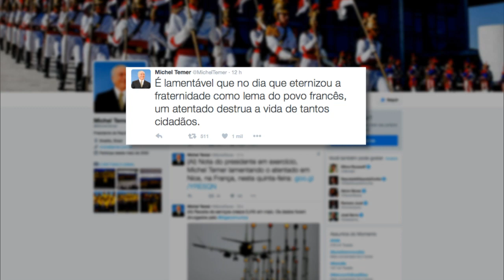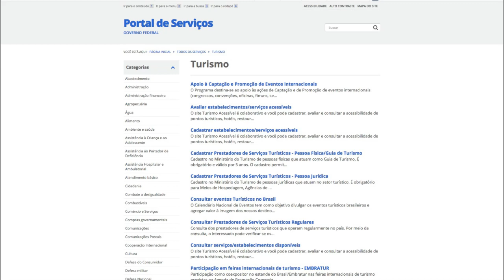Michel Temer participa de reunião para debater segurança nos Jogos Rio 2016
REPÓRTER NBR 15H - 15.07.16: Presidente em exercício Michel Temer se reúne com ministros da Justiça, Defesa e do Gabinete de Segurança Institucional. Encontro é promovido para debater o atentado ocorrido na França e seus possíveis reflexos na segurança dos Jogos Rio 2016. E mais: universidades privadas ficarão responsáveis pelo pagamento das taxas administrativas dos contratos do Fies. Veja também: Receita Federal paga, nesta sexta-feira (15), as restituições do segundo lote de Imposto de Renda 2016.